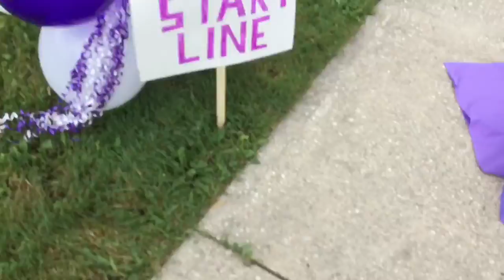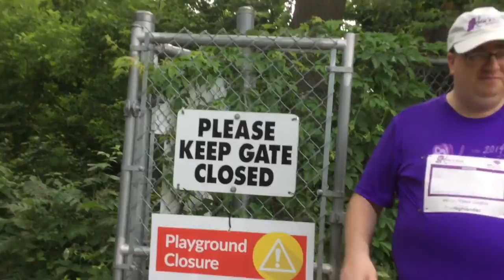Katies Run Walk💜